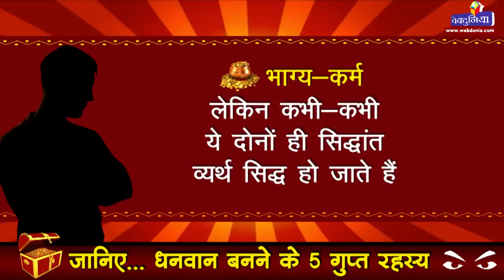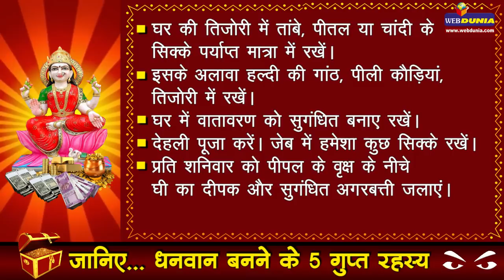धनवान बनने के 5 गुप्त रहस्य I 5 Secret to becoming Rich.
हर कोई धनवान बनना चाहता है। व्यक्ति धनवान बनता है अपने भाग्य के बल पर या अपने कर्म के बल पर। लेकिन कभी-कभी ये दोनों ही सिद्धांत व्यर्थ सिद्ध हो जाते हैं। हम आपको बताएंगे धनवान बनने के ऐसे गुप्त रहस्य जिसे अपनाकर आप भी धनवान बन सकते हैं। ज्योतिष और अन्य माध्यमों को जानकर हम आपके लिए लाए हैं धनवान बनने के 5 ऐसे गुप्त रहस्य जिन्हें अपनाकर आप चमत्कारिक रूप से धनवान बनने की राह पर चल पड़ेंगे।